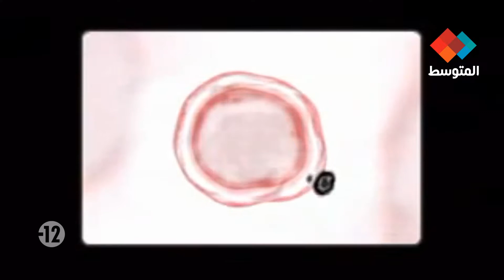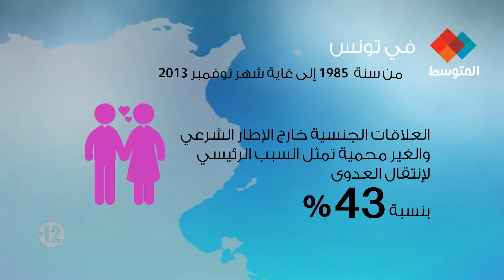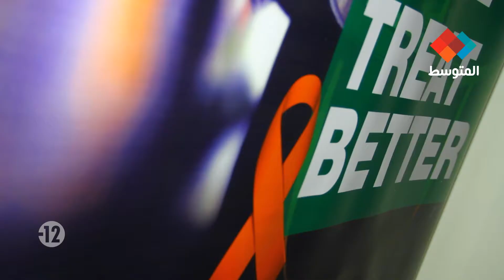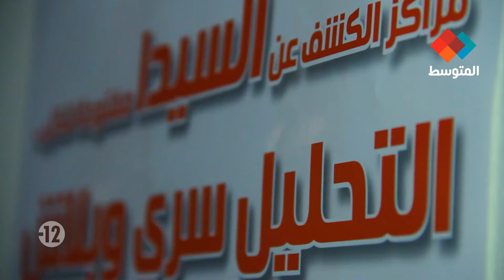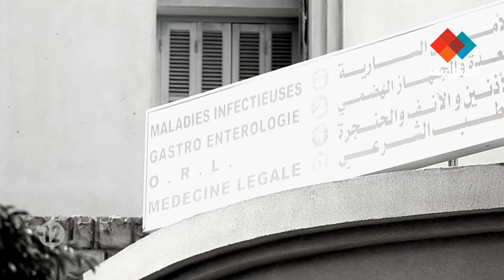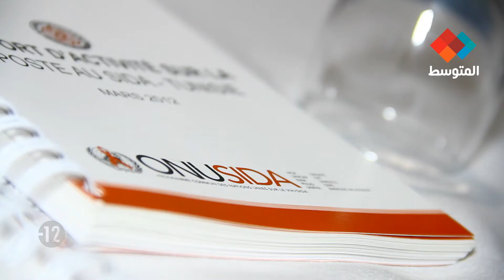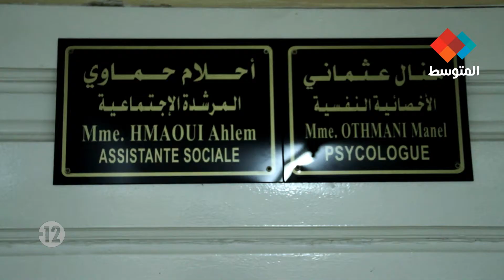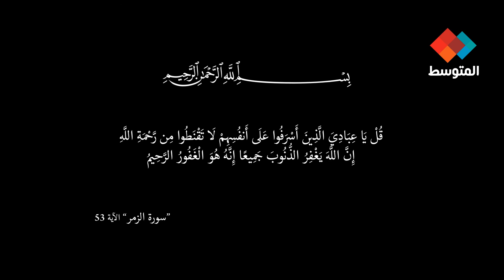Bech En3ich****باش نعيش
Documentaire - 2015
un doc sur la stigmatisation et la discrimination contre les personnes vivants avec le Sida

scénario et réalisation: Najla Trabelsi